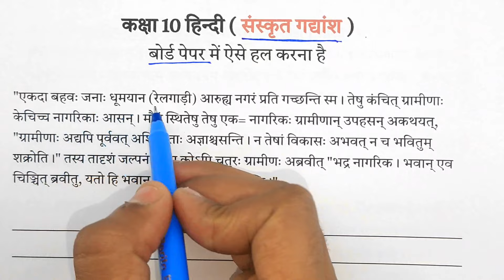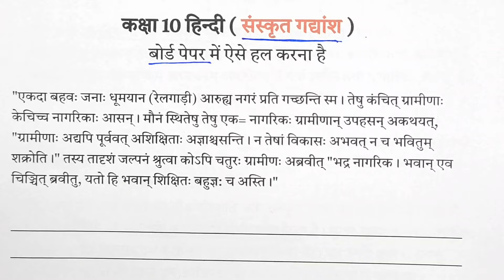Hindi संस्कृत गद्यांश का संदर्भ,हिंदी अनुवाद कैसे लिखें,/Hindi gadyansh hal kaise kare/Up Board 2024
👉 10th Hindi, संस्कृत गद्यांश का संदर्भ सहित हिंदी अनुवाद कैसे लिखें,/Up Board 10th Hindi Paper 2024

Topic Cover 👇
1) 10th Hindi
2) संस्कृत गद्यांश का संदर्भ सहित हिंदी अनुवाद कैसे लिखें
3) Up Board 10th Hindi Paper 2024
4) up Board Class 10th hindi important
5)Hindi संस्कृत गद्यांश का संदर्भ
6) संस्कृत गद्यांश का हिंदी अनुवाद कैसे लिखें
7) Hindi gadyansh hal kaise kare,Up Board 2024
8) up board class 10 Hindi Sanskrit gadyansh Kaise HAL Karen
9) class 10 Hindi Sanskrit gadyansh Kaise HAL Karen
10) 22 February class 10th hindi paper
11) up board hindi paper
12) up board important question
13) up board paper hindi

Tags 👇
10th Hindi,
संस्कृत गद्यांश का संदर्भ सहित हिंदी अनुवाद कैसे लिखें,
Up Board 10th Hindi Paper 2024,
up Board Class 10th hindi important,
Hindi संस्कृत गद्यांश का संदर्भ,
संस्कृत गद्यांश का हिंदी अनुवाद कैसे लिखें,
Hindi gadyansh hal kaise kare,
up board class 10 Hindi Sanskrit gadyansh Kaise HAL Karen,
class 10 Hindi Sanskrit gadyansh Kaise HAL Karen,
22 February class 10th hindi paper,
up board hindi paper,
up board important question